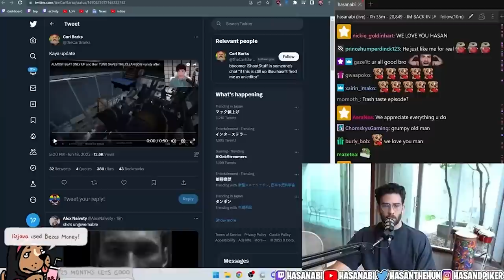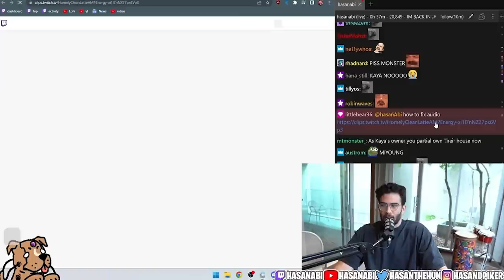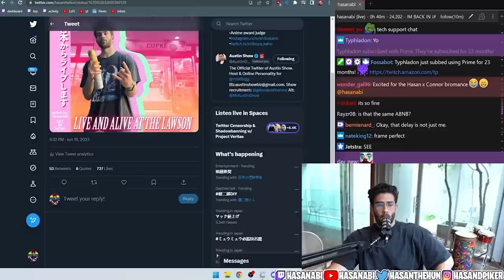Hasan Having A Blast in Japan While Kaya Ruins Rae's Life + Other Personal News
Kaya Photo Credit @camgrants